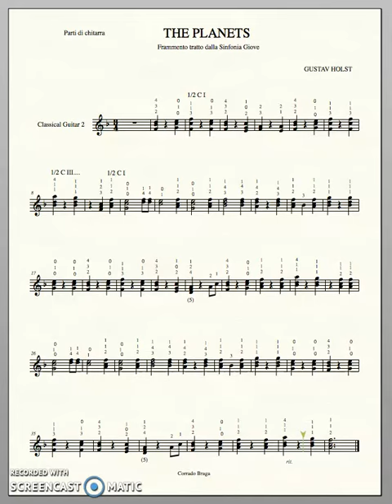giove guitar 2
per trio di chitarre